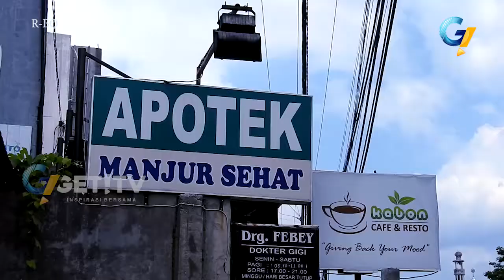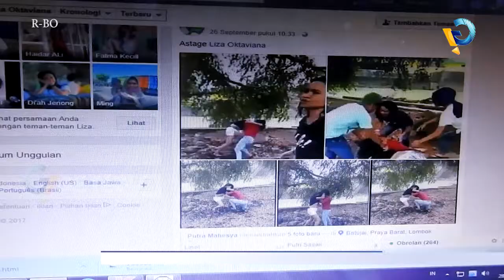Get!News Petang 28 September 2017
Informasi seputar perkembangan status Gunung Agung di Bali Ikuti perkembangan berita politik, budaya dan wisata di Nusatenggara Barat setiap hari melalui website getmedia.co.id atau Subscribe youtube channel Getmedia | Facebook Page : Getmedia.co.id serta Twitter : @getinspirasi Getmedia Inspirasi Bersama Jl. Pancaka No 29 Mataram – Nusa Tenggara Barat